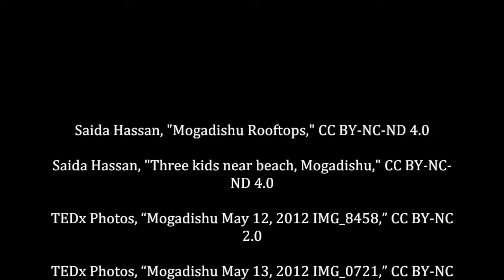Sadia Abdewali: Immigrant Stories